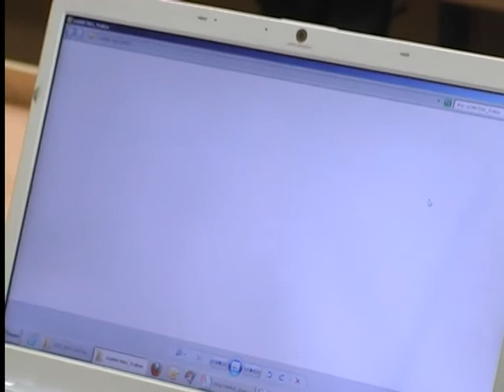IV. Eurázsiai Ornitológiai Kongresszus Baja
2012.IV.12-15. Baja Eötvös József Főiskola Műszaki fakultáns
Megnyitotta kapuit a IV. Nemzetközi Eurázsiai Ornitológiai Kongresszus Baján az Eötvös József Főiskolán melyet első alkalommal tartanak Közép - Európában. A 4 napos konferenciára 18 országból érkeztek előadók vendégek.